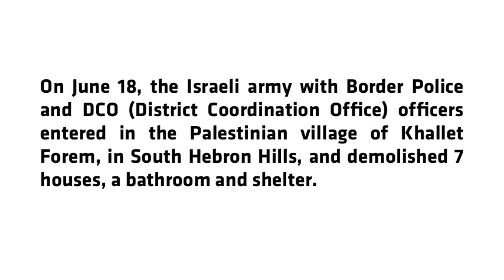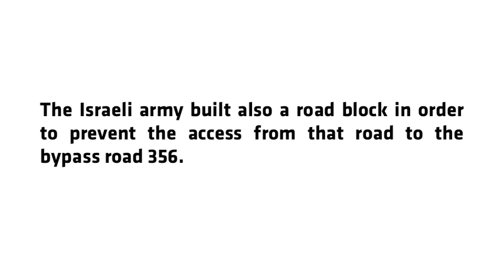Israeli forces demolish structures in South Hebron hills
At Tuwani - On June 18, the Israeli army with Border Police and DCO officers  entered in the Palestinian village of Khallet Forem, in South Hebron Hills, and demolished 7 houses, a bathroom and shelter. No demolition orders were delivered for these structures. According to Palestinian witnesses, a woman had been wounded by the soldiers during the operation.

In the same day, Israeli forces demolished the main road of Ar Rifa'Iyya Ad Deirat and built a road block in order to prevent the access from that road to the bypass road 356.